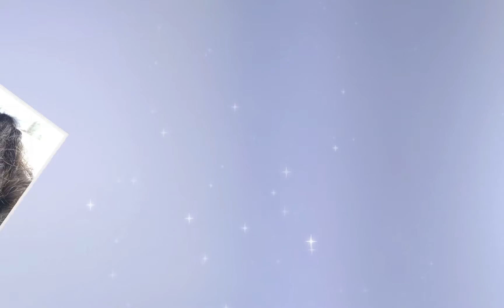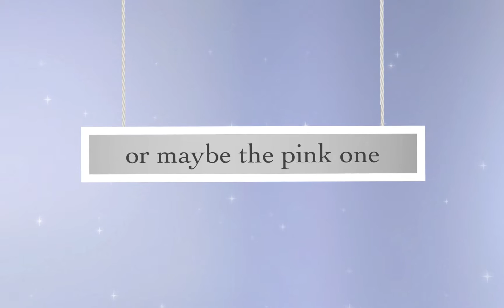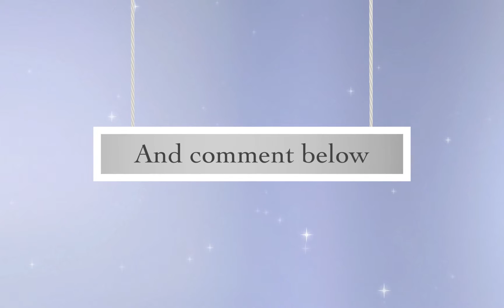Which Hat To Wear? an ~AGPS~Entry For Agtouchstones's 100 Subs Contest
She is seriously amazing! I hope you like this video! I've been working really hard on this video for around five days of planning, the photography, and I had to wait for my new doll to arrive as well. And I meant to upload this earlier, but my computer messed up the music. But I OVERCAME the obstacle! Lol! :) Anyways I hope you like this video! And Agtouchstones, if you're reading this thank you sooooooo much for hosting this contest/givaway! You're seriously the best! :) ~Rosemary